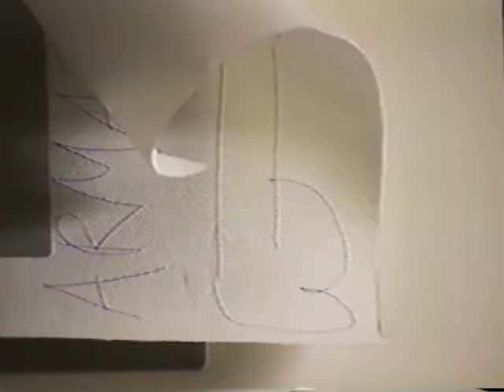Armatron- Live house show, November 19th, 1994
Armatron was a  American powerviolence / grindcore band from Lincoln, Nebraska.
Members:
Heath Preheim,
Joel Gibson,
 Joel Lamson,
 Matt Lux

this is from Nov. 19th, 1994 and i'm pretty sure is in Lincoln, NE